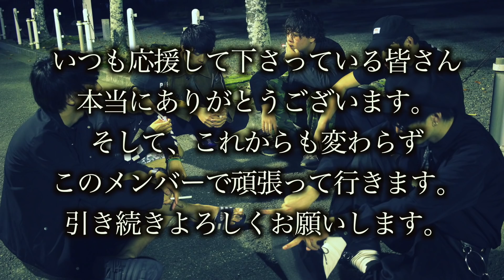【ご報告】事務所に所属します。【UUUM】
ついに情報解禁です。
UUUMの専属クリエイターとして
所属させていただくことになりました。
愛媛の松山から
神奈川の横浜に拠点を移して
まだ1ヶ月しか経ってませんが、
とても刺激的で内容の濃い1ヶ月でした。
10月1日まで残り1ヶ月。
3万人まで残り五千人。
3万人は通過点ですが、
僕たちにとっては解散もかかった
大きな分岐点です。
これからも死ぬ気でyoutube頑張って行きます。

裸足ですが。

（編集・概要欄  黒テラ【テラスパンパンス】）

■メンバーのInstagram（個人アカウント）